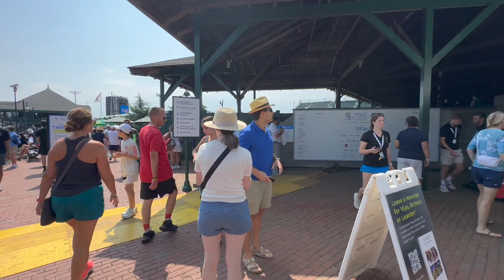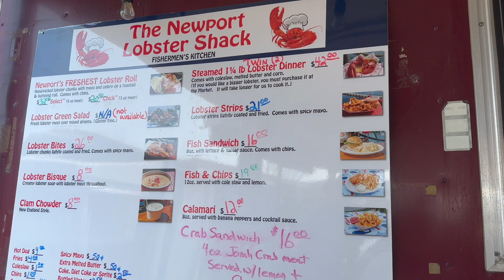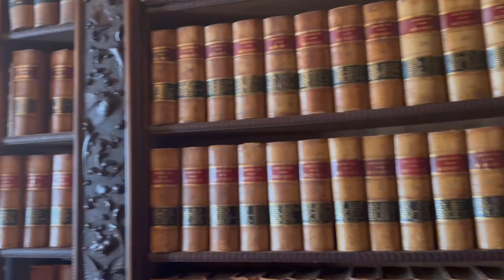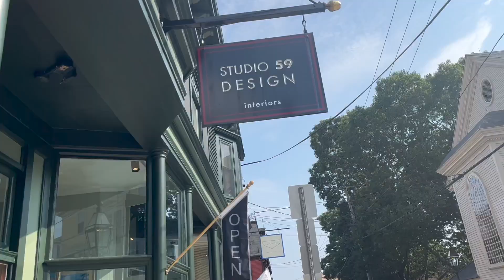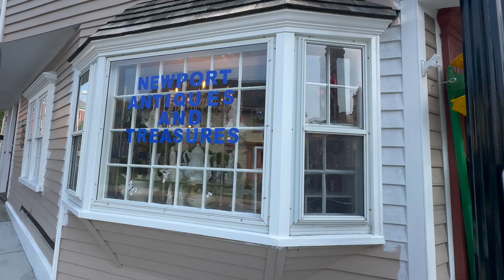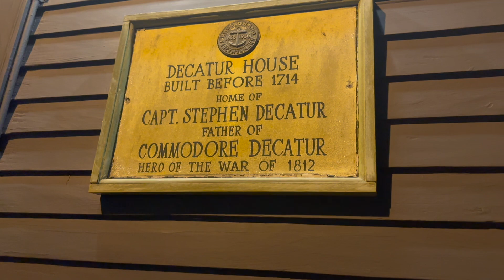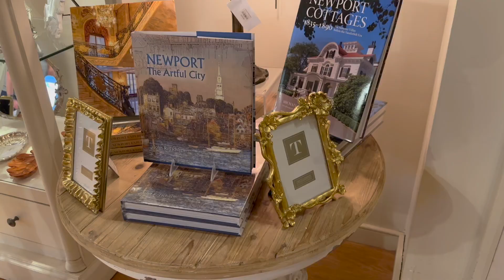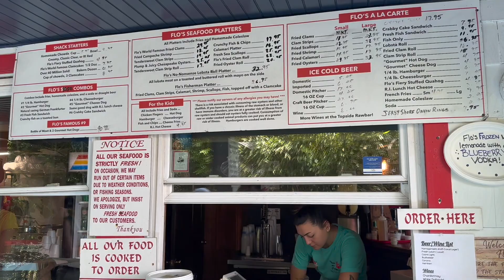Mansions from The Gilded Age Show in Newport, Rhode Island (Chateau-Sur-Mer and Rosecliff)